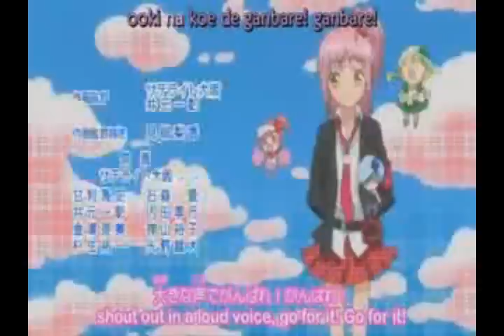shugo chara after story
this is my shugo chara after story.